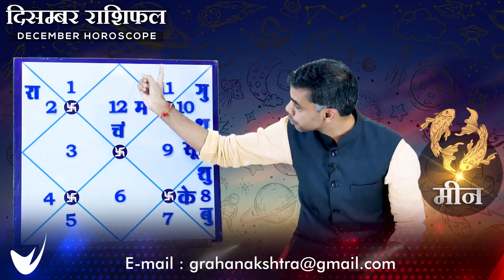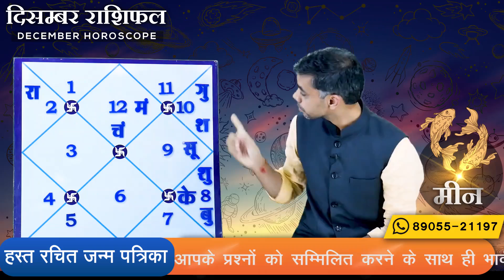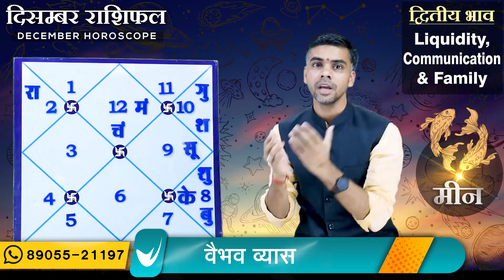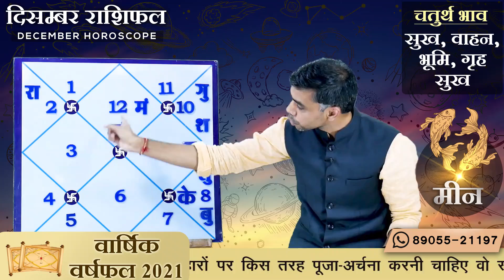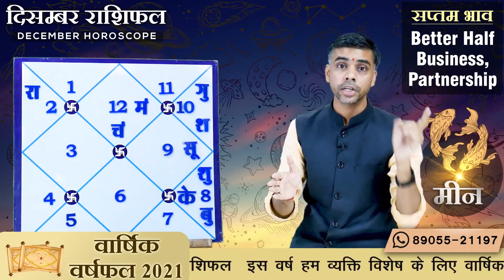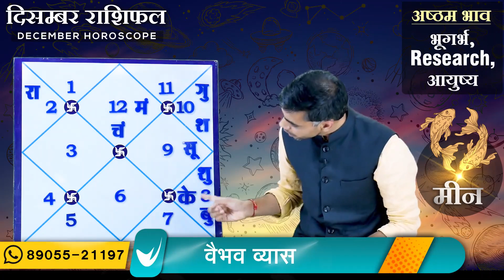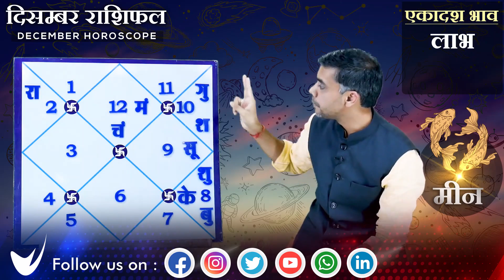MEEN Rashi | PISCES | Predictions for DECEMBER - 2020 Rashifal | Monthly Horoscope| Vaibhav Vyas